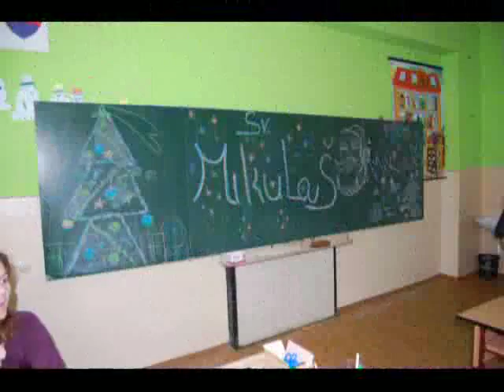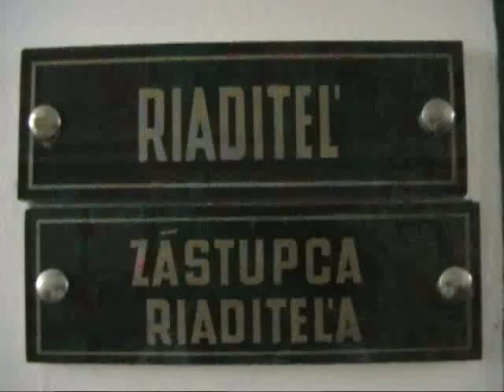mikulas_2011.wmv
Mikuláš sa na našej škole v Jarovniciach traduje každoročne.